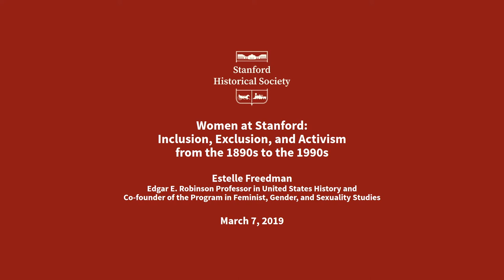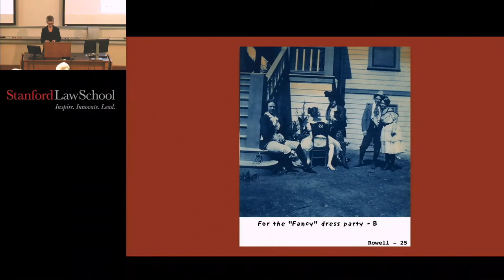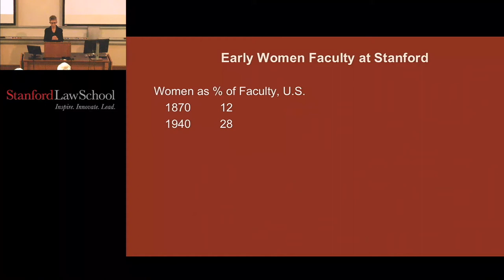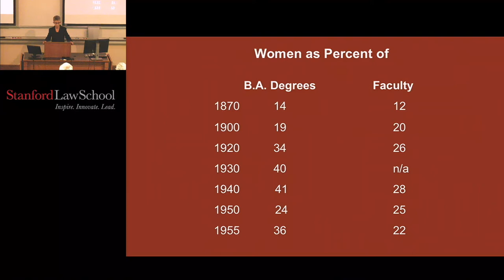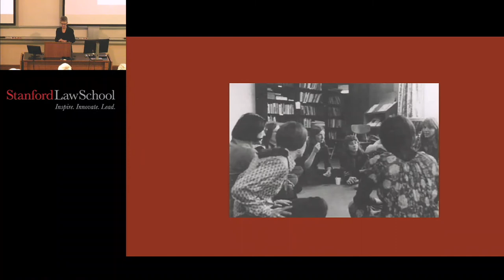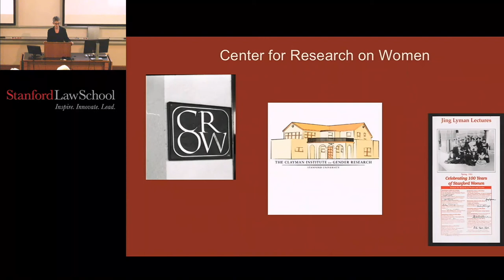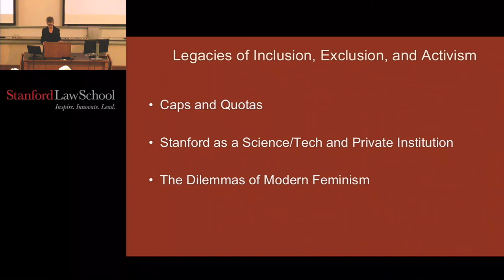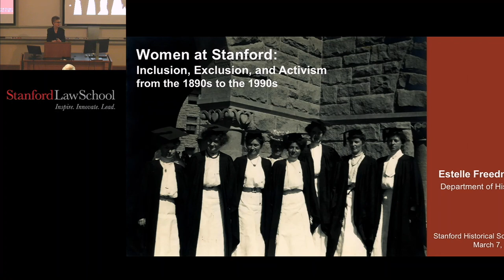Women at Stanford: Inclusion, Exclusion, and Activism from the 1890s to the 1990s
At the time of its opening in 1891, Stanford University admitted both male and female students, in large part because Jane Stanford had strong views about the importance of educating women. Despite their initial inclusion as students, in subsequent generations women at Stanford experienced a range of exclusions, including a quota system that limited undergraduate enrollment and a paucity of female faculty. By the late twentieth century, students and faculty members advocated for gender equity not only in admissions but in all aspects of university life.

Estelle B. Freedman, the Edgar E. Robinson Professor in U.S. history at Stanford and author of No Turning Back: The History of Feminism and the Future of Women, place these tensions in the history of coeducation at Stanford within the context of national educational and political trends. Her talk incorporates manuscript sources in the University Archives and oral history interviews conducted by the Stanford Historical Society's Oral History Program.